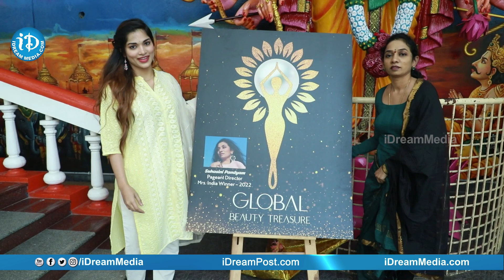Global Beauty Treasure Logo launch by Actor&Model Femina Miss India Subhashree Rayguru